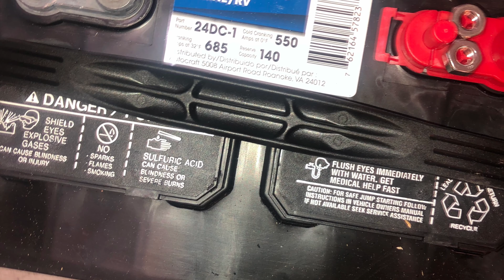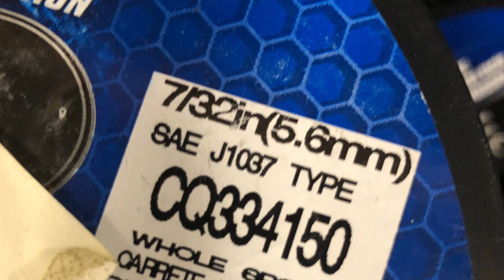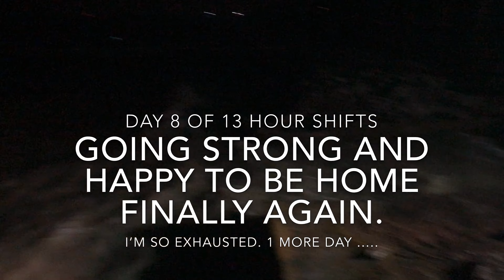I’m so exhausted but thankful.